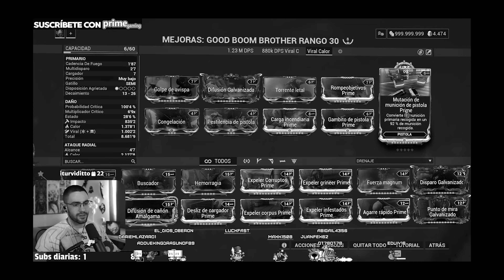😱Build Equinox Prime AFK❗ DESTROZA en Camino de Acero SIN HACER NADA 😎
Estas son las BUILDS de Equinox Prime AFK para matar sin problemas en Camino de Acero, mientras haces otras cosas (como ver mis vídeos o streams 😏).
Recuerda 1: este vídeo fue grabado hace más de 3 semanas (antes de irme de vacaciones), por eso en la Sporelacer no llevo el mod de Elementalista. En la build que subiré próximamente a YT ya está añadido :D
Recuerda 2: las macros no están permitidas para la automatización total (solo para la mejora del gameplay). No aconsejo su uso para quedarte 100% AFK.
Tiempo total de edición: 4,45h

💚Conviértete en miembro de este canal DESDE 0,99€ para disfrutar de ventajas exclusivas:

🖥️ MI PC Y PERIFÉRICOS PARA JUGAR, EDITAR Y HACER STREAMING 🖥️

**ÍNDICE**
00:00 Presentación inicial e intro
00:31 Equinox Prime semi-AFK en misiones de arconte
01:16 Equinox Prime AFK en Sanctum (Camino de Acero)
01:40 Equinox Semi-AFK en Camino de Acero
02:13 El aumento de Equinox está bugueado
02:55 Equinox Prime mata arcontes semi-AFK en Camino de Acero
03:19 Sin sentido el daño del Clon de Equinox en Camino de Acero
03:50 Gameplay de Equinox Prime AFK
04:13 Tips del aumento Dualidad de Equinox Prime
06:55 El clon de Equinox está rotísimo en camino de acero
07:38 Equinox Prime tiene CERO problemas de daño y supervivencia
08:02 Origen de la build de Equinox Prime AFK para Camino de Acero
08:25 Armas recomendadas para Equinox Prime AFK (con Dualidad)
09:22 Fragmentos de Arconte en Equinox Prime para Steel Path
10:00 Build Equinox Prime AFK, Shield Gating y Reducción de Armadura en Camino de Acero
11:15 Número exacto en Muda aumentada para quitar armadura completamente
11:27 Build Equinox Prime AFK, Shield Gating y Reducción de Armadura en Camino de Acero
14:18 Build Equinox Prime AFK Invisible en Camino de Acero
16:47 Build Equinox Prime AFK y DAÑO en Camino de Acero
19:18 Usos de estas builds de Equinox Prime para Camino de Acero
20:19 REGALO SORPRESA y vídeo recomendado!!

★★¡Si tienes alguna pregunta, puedes dejarla en los comentarios y te responderé con gusto!★★

También te pueden interesar estos vídeos:
► 💰Como conseguir PLATINUM GRATIS en Warframe❓ (Principiantes y Veteranos) | 15 Métodos
► 💲El MEJOR método para conseguir CRÉDITOS SOLO y AFK❗ 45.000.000 en -3h😱(Todas las opciones y builds)

💚¿QUIERES APOYAR EL CANAL PARA PODER MEJORAR LA CALIDAD?💚 Puedes hacerlo de las siguientes maneras:
-Donando Bits de twitch (asegúrate de que estoy en directo para poder agradecerte ^^)
-Usando mi código de Creador de Epic Games al comprar o descargar cualquier juego en su tienda: EDUIY16